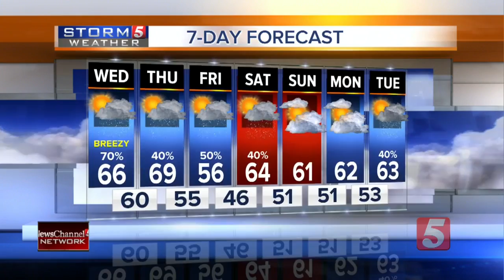Lelan's Morning Forecast: Wednesday, January 11, 2017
Lelan Statom's morning forecast for Wednesday, January 11, 2017.